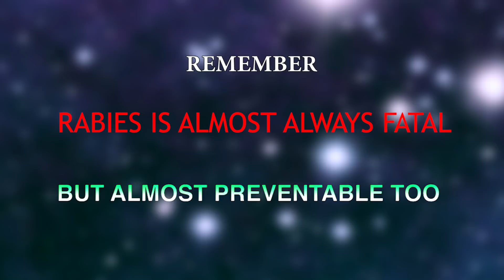RABIES is 100% Fatal, so Prevent it with R-Mab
Prevent RABIES with Active(Vaccines) &
Passive(Immunoglobulin) Immunization.

In Dog Bites,
Even a drop of blood ooz is considered as Category III bite.

WHO Classification on Animal Bites:
Category 1 - Touching, Feeding & Licks on Intact Skin
Category 2 - Nibbling of Uncovered Skin, Scratches Without Bleeding.
Category 3 - Single or Multiple Transdermal Bites, Scratches with Bleeding, Licks on Broken Skin,  Contamination with Saliva etc..

ONLY VACCINATION Leads to INCOMPLETE PROTECTION
Because Vaccine takes 14 days to produce protective level of Antibodies, Rabies virus might take root before that 14 days,
So have to Neutralize the virus at the site of bite immediately with R-Mab.
Because if the Rabies virus takes root Death is assured,
No Recovery or Remedy!

Ask your Doctor for Passive Immunization with Rabies Monoclonal Antibodies (R-Mab) for assured 100% Protection.
As it is a non-blood derivative product requires only 3.33iu Per Kg Body Weight.

LEAVE NOTHING TO CHANCE
Passive Immunization is MUST for Animal Bites.